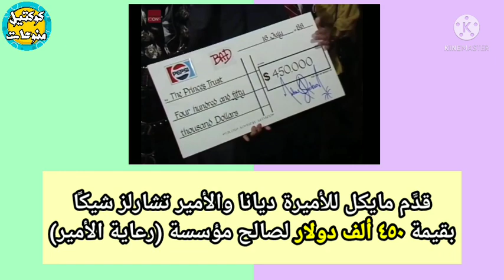ديانا وچاكسون | لماذا يتواصلان هاتفيًا في الثالثة فجرًا؟! private phone calls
ديانا وچاكسون | لماذا يتواصلان هاتفيًا في الثالثة فجرًا؟!
الأميرة ديانا و مايكل چاكسون ومكالمات سرية في الثالثة فجرًا مترجم_حصري private phone calls
Secret_calls#